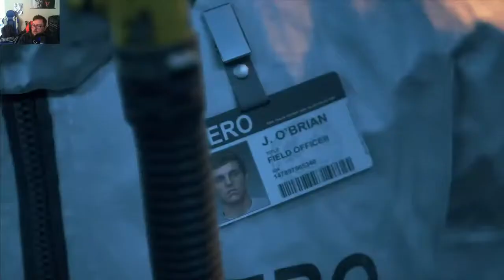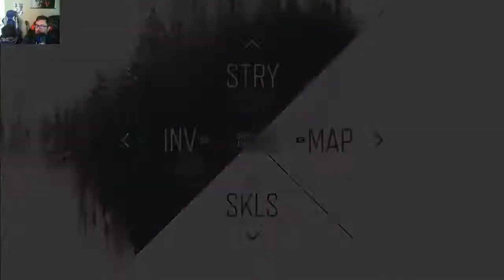Days Gone, Remote Play testings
Zombies and stuff